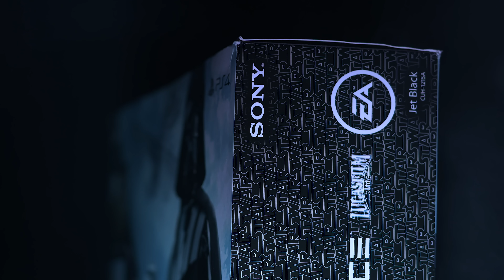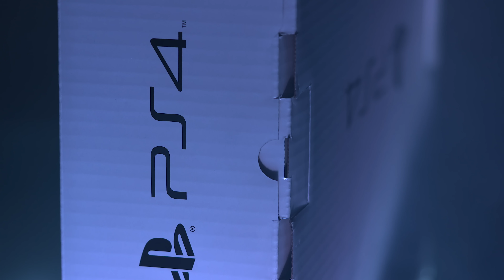EPIC PS4 Star Wars Battlefront Bundle Unboxing!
Here's my EPIC unboxing of the PlayStation 4 500GB Limited Edition Star Wars Battlefront Console. And a HUGE shout-out to B&H for having the gear I needed for this shoot. Everything I used for it is listed down below.

Find it here:
PS4 Star Wars Battlefront Console

Sony FS7
Sigma 18-35mm
Sony 90mm
Canon 24-105mm
Impact Backdrop
Black Muslin Background
Hurricane 700 Fog Machine
4 Liter Fog Fluid
ADJ Mega Par Light